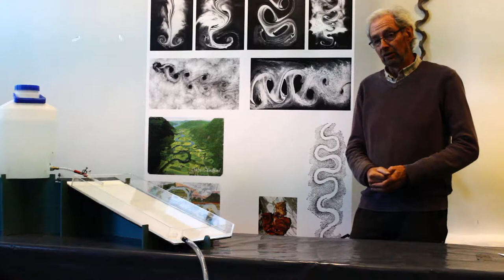Virbela Vattenfenomen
Nigel Wells på Virbela Ateljé berättar om vattenfenomen, den här handlar om meandern.
(Detta är en första testinspelning, den ska bli lite bättre och det ska bli fler filmer om vattenfenomen)